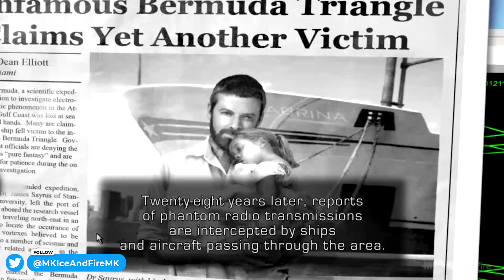JURASSIC THE HUNTED Gameplay Walkthrough Part 1 FULL GAME [4K ULTRA HD] - No Commentary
Jurassic The Hunted Dinosaurs Game Walkthrough Part 1 and until the last part will include the full Jurassic The Hunted Gameplay on PS3. This Jurassic The Hunted Gameplay is recorded in 4K 60FPS on PS3 and will include the full game, all endings and all boss fights.

Jurassic: The Hunted is a first-person shooter video game developed by Cauldron HQ and published by Activision. Jurassic Lost Island is an epic, story-driven first-person shooter set on a dark, mysterious island that connects the modern world with the age of dinosaurs. Every minute is a fight for survival as Dylan must scavenge weapons, defend barricades, and battle titanic dinosaurs to return to his own time.